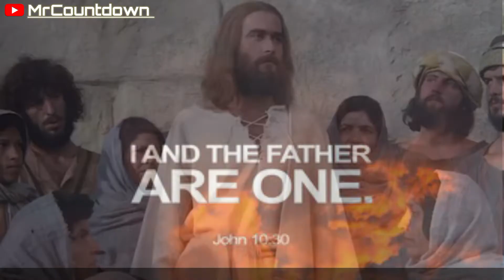IS JESUS GOD? | Christianity Reality?